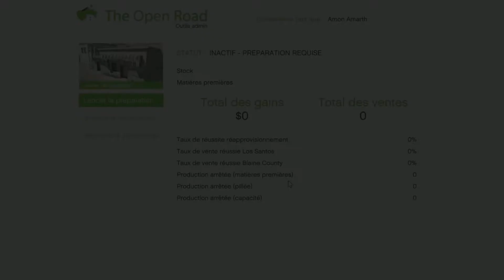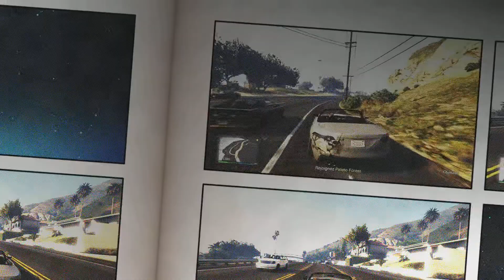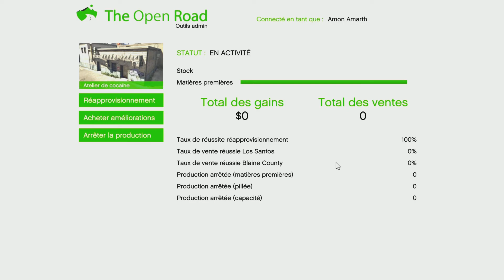GTA Online / Biker de Los Santos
GTA ONLINE

l'introduction de la carriere des biker a Los Santos !
Labo en construction, voiture a récupérer et biens d'autres ..